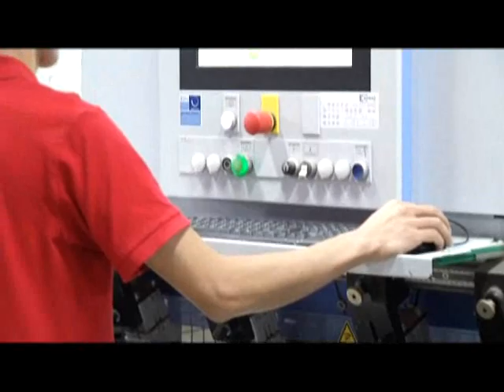中天綜合台生活百分百 盛東木業有限公司 簡介影片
家，對於每個人都是不可取代的存在。現代人繁忙緊張工作下，對居家舒適性及功能性更加的要求，喜歡空間搭配自我風格來裝潢，客製化的系統傢俱是最符合現代人的方式，不僅可以隨著室內空間大小輕鬆做變化調整，充分的利用畸零的空間，增加收納性，近年來成為家庭的最佳選擇。盛東木業創立將近30年歷史，在求新求變的時代中，引領廚具及系統傢俱的新風潮。